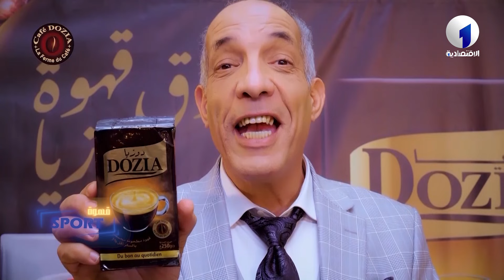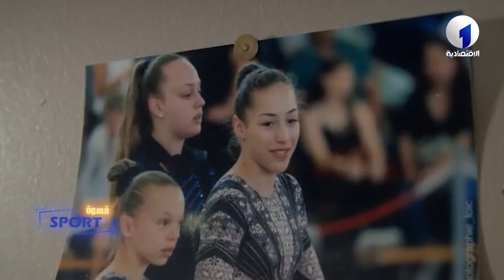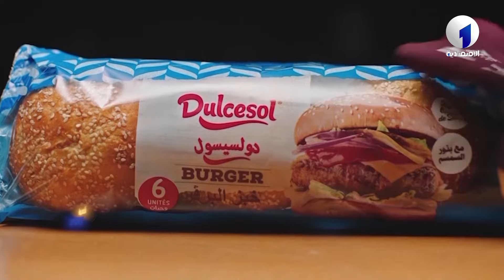عدد جديد من برنامج قهوة SPORT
قناة الاقتصادية الأولى
التردد: 10922
الترميز : 27500
معامل الترميز : 7 / 8
الإتجاه : أفقي
قمر نايلسات
موقع ويب: